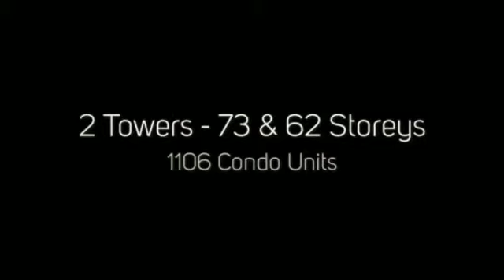385 Yonge Condos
385 Yonge Condos is a new preconstruction condo development by KingSett Capital located at 385 Yonge Street in Toronto (Yonge/Church).